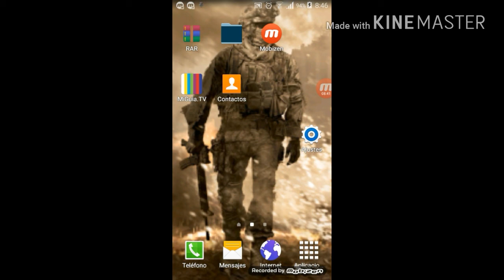La utima video reacion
escrito y  dirigido por doge